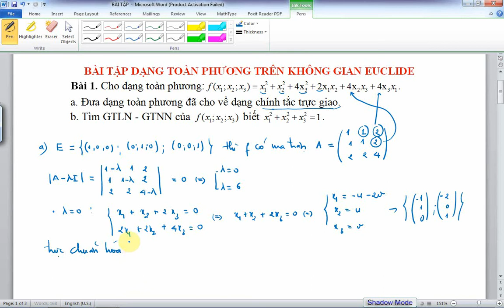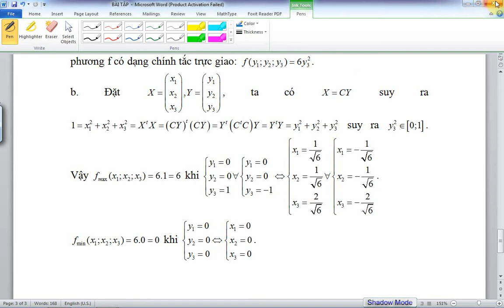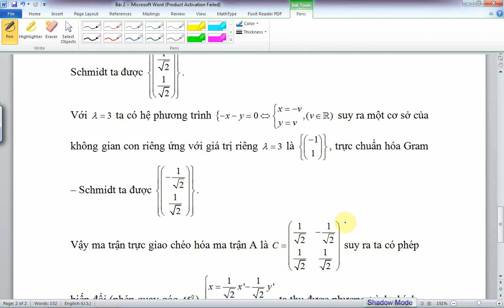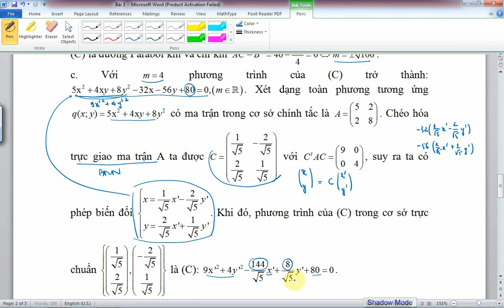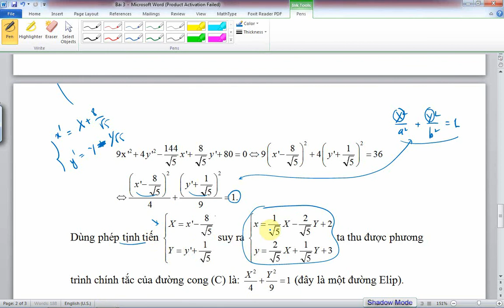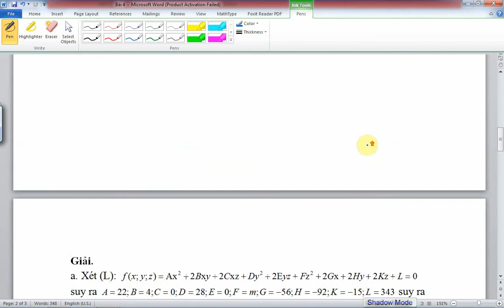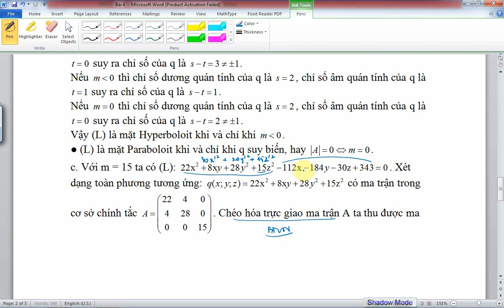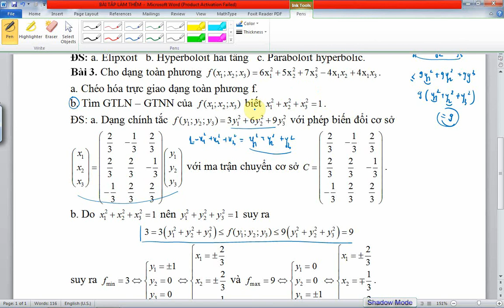Dạng toàn phương trên không gian Euclide - Nhận diện đường bậc hai và mặt bậc hai | Bài tập